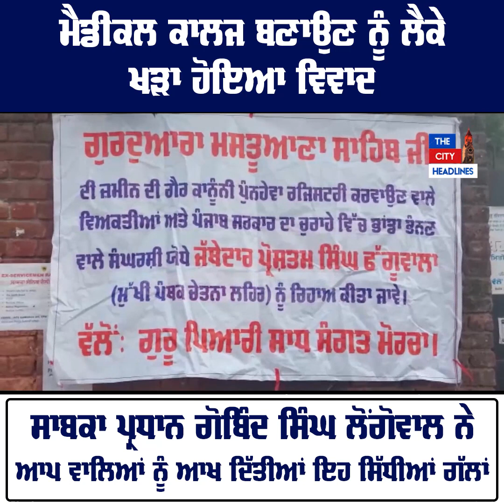Medical College ਬਣਾਉਣ ਨੂੰ ਲੈਕੇ ਖੜਾ ਹੋਇਆ ਵਿਵਾਦ!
Medical College ਬਣਾਉਣ ਨੂੰ ਲੈਕੇ
   ਖੜਾ ਹੋਇਆ ਵਿਵਾਦ!

 ਸਾਬਕਾ ਪ੍ਰਧਾਨ Gobind Singh Longowal ਨੇ
AAP ਵਾਲਿਆਂ ਨੂੰ ਆਖ ਦਿੱਤੀਆਂ ਇਹ ਸਿੱਧੀਆਂ ਗੱਲਾਂ!